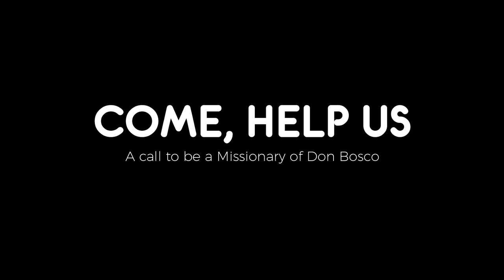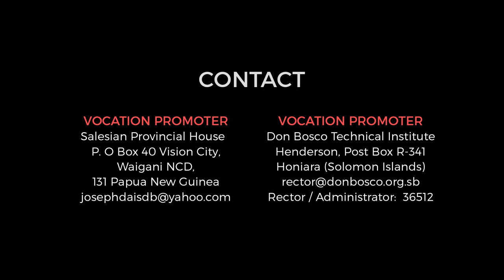COME, HELP US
A video on Salesian Missionary Vocation